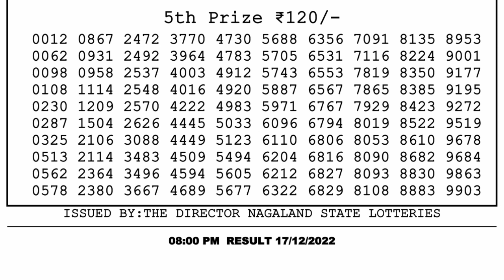Nagaland Lottery Sambad Live 8pm 17.12.21